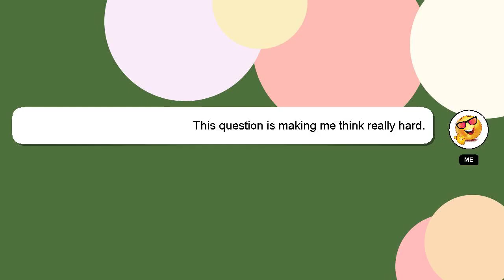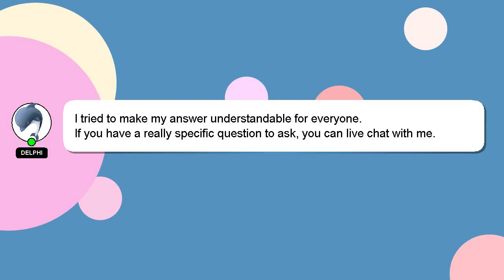How to play lynyrd skynyrd on guitar?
Let me give you a brief introduction of who I am, Hello everyone, I'm Delphi. Let me help you get the answers you need to your questions. - How to play lynyrd skynyrd on guitar?

Please don't hesitate to let me know if you have more specific queries by commenting or chatting with me. A 'heart' from me will be given to show my gratitude for your contribution.

*2 What we are experimenting :*